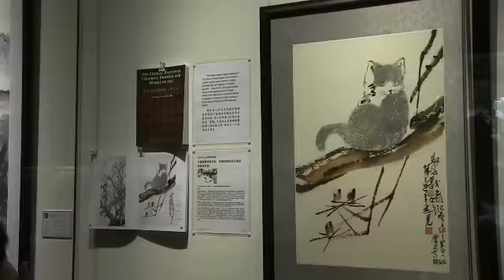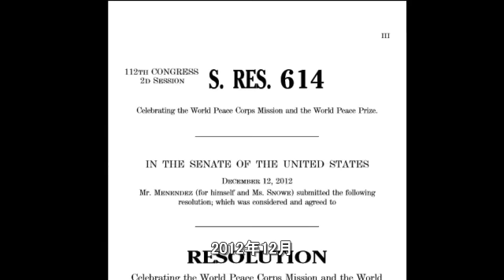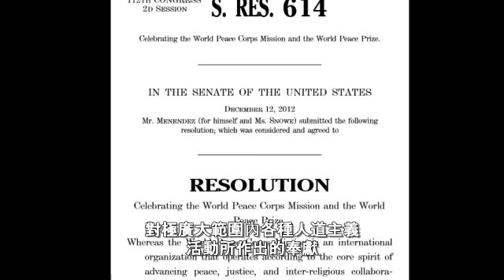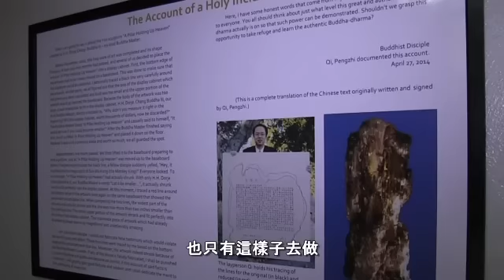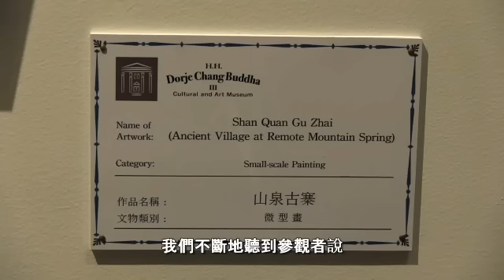生態新聞網製作介紹文化藝術館的影片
生態新聞網是一個非營利的媒體製作公司，專門製作以環境保護為主題的教育性的節目。他們製作了一個介紹藝術館的影片，將在全美國超過70個電視台循環播出。這個影片裡，藝術館館長接受了訪談；許多政府官員，企業和社區領導也各自發表了他們對於藝術館的感想。影片中可以一窺藝術館珍藏的諸多瑰寶，也展現了藝術館開幕當天的歡樂氣氛和人潮。